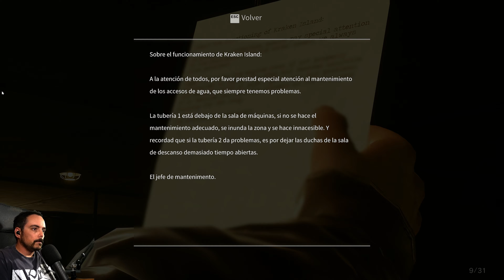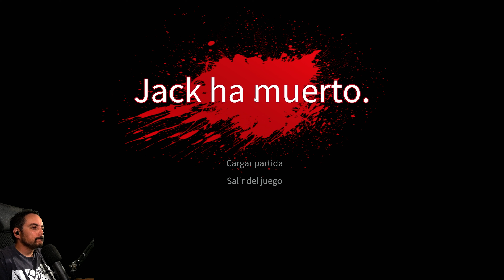JACK HOLMES: MASTER OF PUPPETS | FINAL | #8 - FRÉDÉRICK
⚠️Importante⚠️
🔹Serie grabada completamente
🔹Selecciona 2160p en el selector de calidad para ver el vídeo en 4K
🔹DISFRUTA!🥳

🖥️Setup🖥️
🧩Placa base ▹ MSI MAG B650 TOMAHAWK WIFI AMD5 DDR5
🧩RAM ▹ KINGSTON FURY BEAST DDR5 32,0GB 5200 MHz (2x16)
🧩GPU ▹ ZOTAC NVIDIA GeForce RTX 3070
🧩Capturadora ▹ Elgato 4K60 pro MK2
🎙️▹ Rode Procaster
🖱️▹ Corsair Dark Core Pro
⌨️▹ Corsair K100 RGB AIR WIRELESS
🎧▹ Sony WF-C500
📹▹ Sony A-6400

Sandford